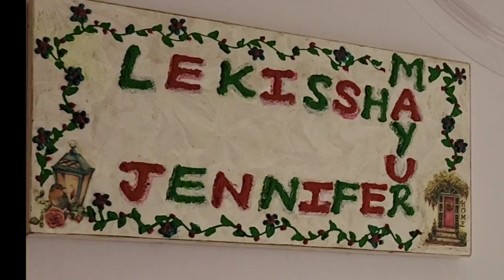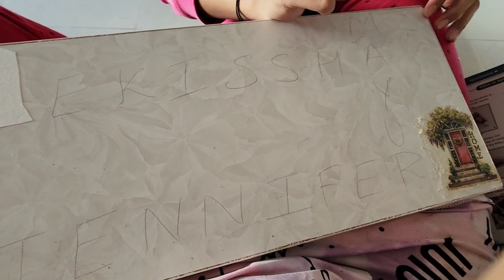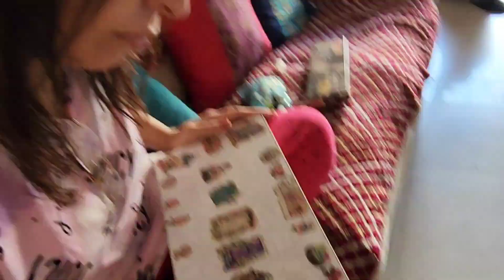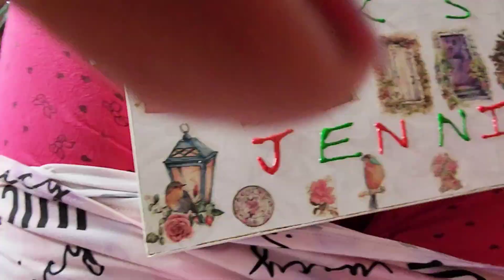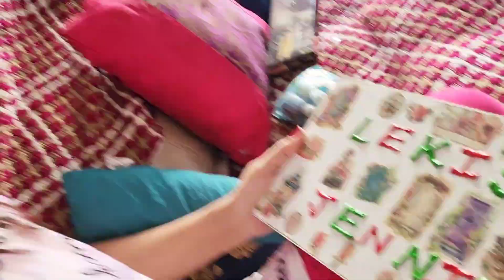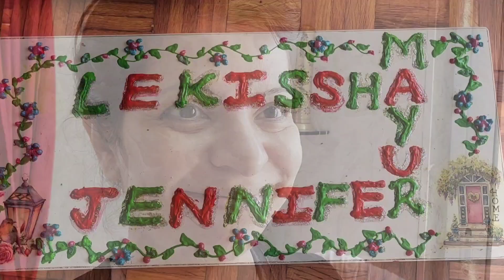MAKING OF NAME PLATE | DIY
This is how my daughter Lekissha and i made our name plate... goofed up then tried again to make it ok...